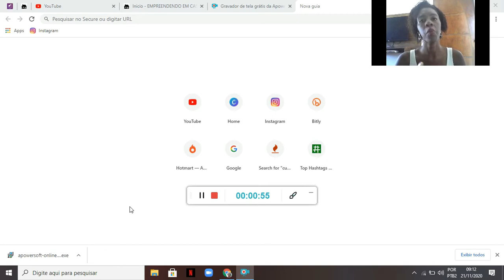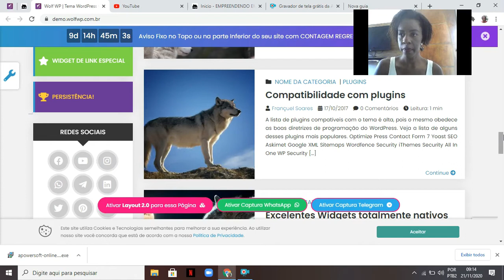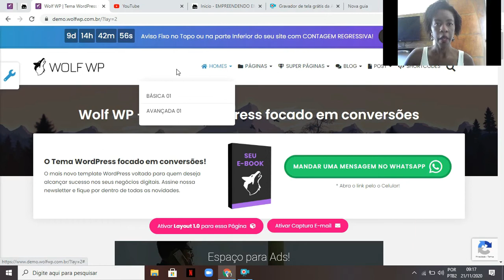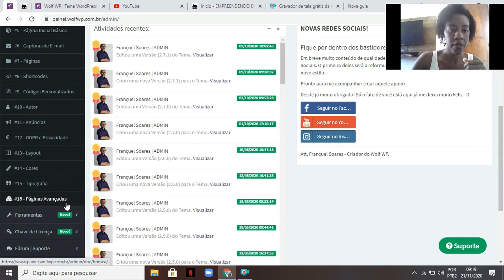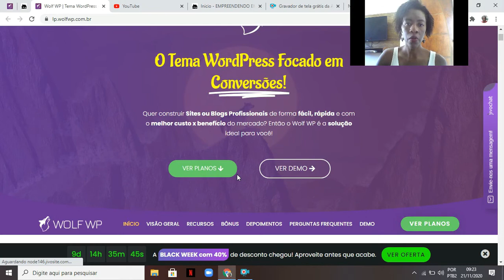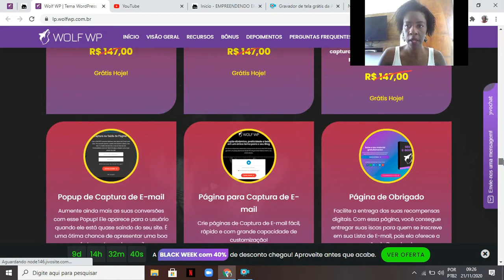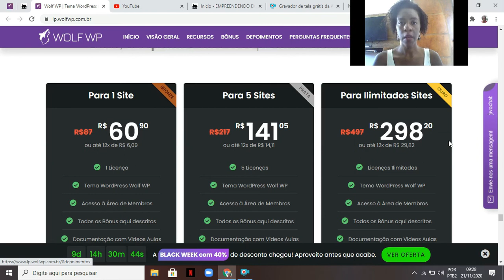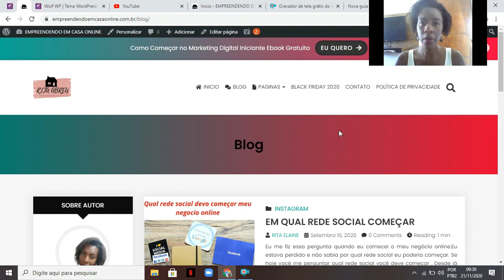WOLF WP/ O MELHOR TEMA PARA SEU BLOG E SITE.FACIL E RAPIDO MESMO QUE VOCE SEJA TOTAL INICIANTE.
O MELHOR TEMA PARA SEU SITE E BLOG

🎁🎁LINKS IMPORTANTES🎁🎁

Para pegar mini curso Youtube rei

💝💝Treinamento Curso Youtube Rei Como Posicionar seu video 24hs💝💝

NESSE VIDEO DE HOJE VENHO LHE MOSTRAR O MELHOR TEMA PARA VOCÊ ESTA CRIANDO SEU SITE E BLOG MESMO QUE VOCÊ SEJA UM TOTAL INICIANTE COMO EU.

WOLF WP É UM TEMA INDICO PARA WORDPRESS PARA VOCÊ PODE CONFIGURA E CRIAR SEU SITE ,ESSA  TEMA LINDO ESTA COM DESCONTO NESSA BLACK FRIDAY E VOCÊ TEM DIREIRO AO MEU SUPORTE VIA WHATSAPP.

Olá pessoal seja bem vindo ao canal, aqui você como ganhar dinheiro trabalhando em casa e ainda fica por dentro de tudo que há de novo no marketing digital.

Me chamo Rita Elaine empreendedora digital, acompanhando nosso conteúdo, você irá aprender a tudo sobre marketing Digital

Eu sempre me perguntava "Como ganhar dinheiro na internet"e hoje estou aqui, trabalhando no meu próprio negócio online.